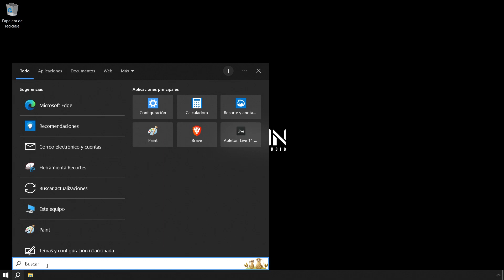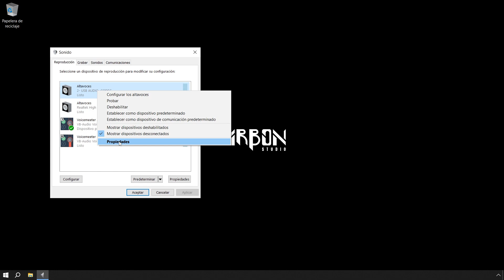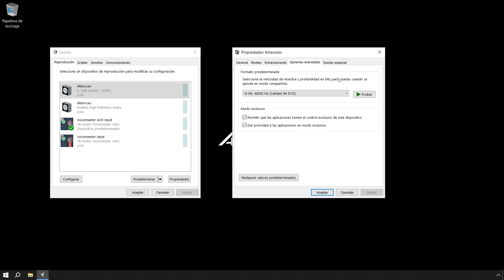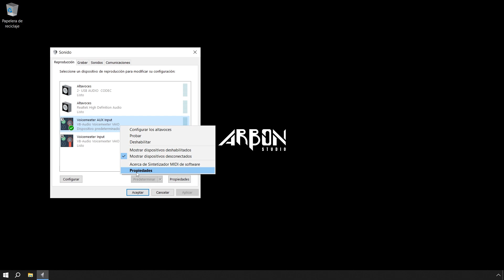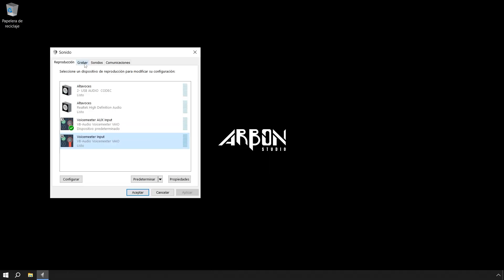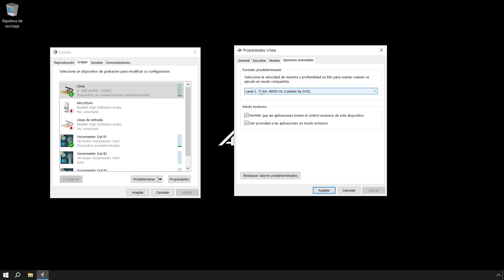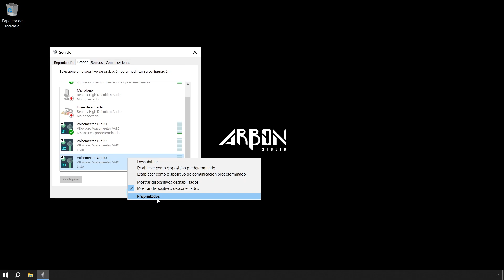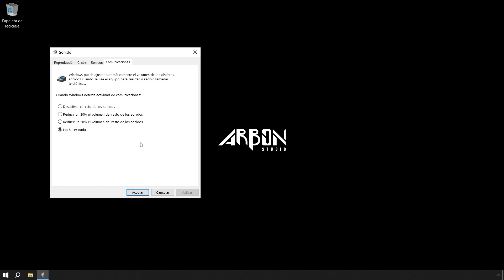1- Configuración de sonido del sistema operativo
Con este video iniciamos una serie de tutoriales donde te revelare todas mis técnicas personales sobre mezcla y edición de audio en FL Studio.